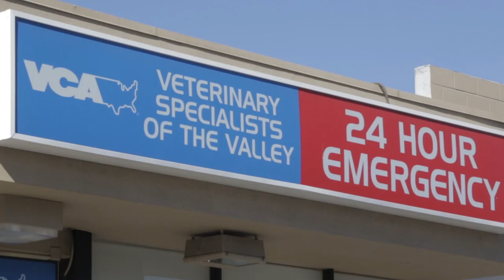Why Choose Pets to Vets / Pet Taxi?